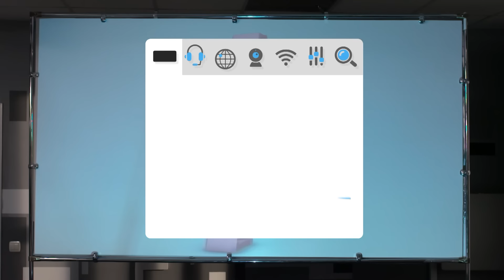ВОР, ДЕТЕКТИВ И КРИМИНОЛОГ РАСКРЫВАЮТ САМЫЕ СЛОЖНЫЕ РАССЛЕДОВАНИЯ. КРИМИНОЛОГ. Серия 8.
Компания из двух детективов и одного бывшего вора раскрывает уголовные дела.
Петрович является частным полицейским, Аня — криминолог. Выделяется из этой тройки лишь один — Лорд, который является представителем бандитского крыла, он - бывший вор-домушник. Сложные судьбы и запутанные расследования, убийства и кражи — со всем этим предстоит разбираться команды криминологов.